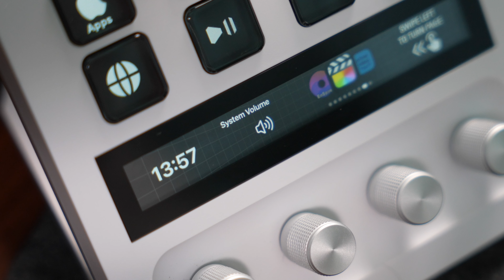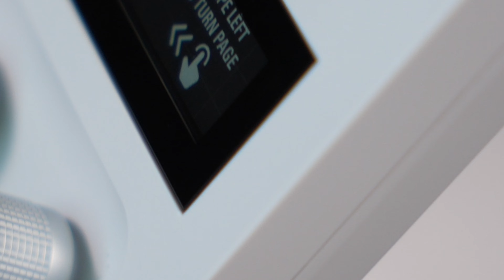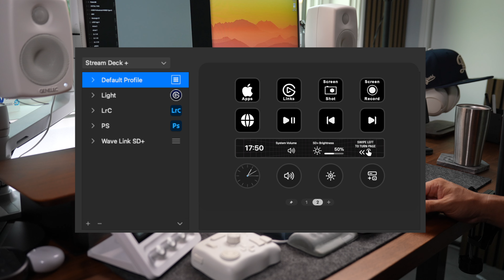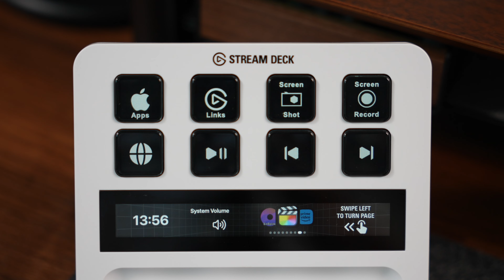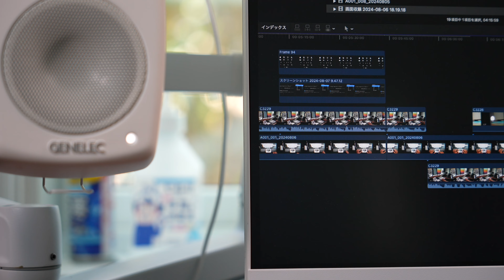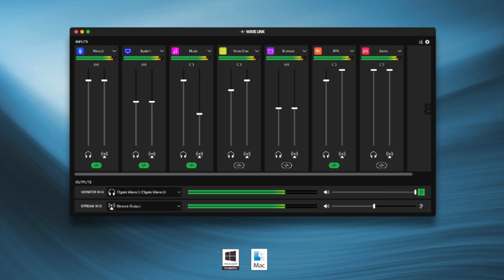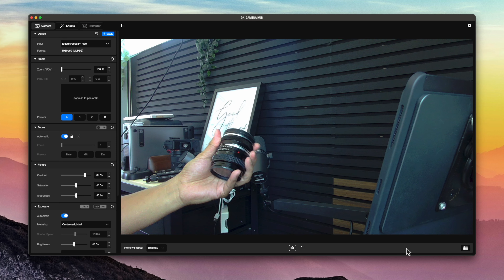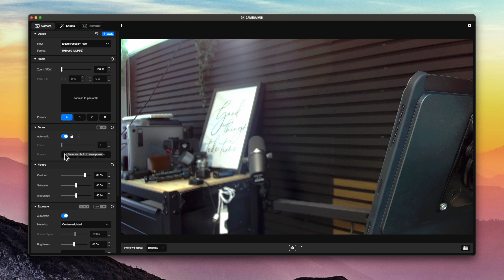【デスク環境】STREAMDECK 左手デバイスをセンターに置いたら革命が起きた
⚫︎Elgato Stream Deck Neo
⚫︎Elgato Stream Deck +
⚫︎Elgato Key Light Neo

00:00 オープニング
00:25 STREAM DECKの配置について
03:29 ２台のSTREAM DECKの使い方
05:21 何がそんなに便利なのか
07:49 ソフトウェアでの設定方法
10:49 elgato製品の親和性の高さについて
13:55 まとめ

使用しているデスクの詳細ーーーーーーーーーーーーーーーーーーーーーーーーーーー

⚫︎amesobaデスクシェルフ
⚫︎amesoba デスクシェルフ ウォールナット (アクセサリー4点セット)

■ FLEXISPOT スタンディングデスク 電動式昇降デスク 5年保証 E7
■ KARLBY カールビー
ワークトップ, ウォールナット/突き板, 186x65x3.8 cm
■エルゴトロン LX デスク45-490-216
■ 配線整理アイテム
山崎実業(Yamazaki) テーブル下 収納ラック ブラック 約W44XD25XH7.2cm
■Growspica Elite

コピーしてカートで入力して下さい
※購入金額5万円以上の場合のみ使用可能
CW5SK1T4DT

デスク制作に必要な工具とボルトーーーーーーーーーーーーーーーーーーーーーーーー

■ マキタ ( Makita ) 充電式インパクトドライバ M695DS
■ スターエム 7M-080 インパクトビット ミドル 8mm
※動画ではロングの金額が記載されています
■ Murakoshi ムラコシ オニメD 【M5×13】 ≪5個1パック≫

入力デバイスーーーーーーーーーーーーーーーーーーーーーーーーーーーーーーーーー

■ HHKB Professional HYBRID Type-S 無刻印／白（英語配列）
■ Lofree Flow
■ Magic Trackpad
◻️MX ERGO MXTB1s
■ Tourbox Elite

付属して使用しているアイテム

■ エレコム リストレスト 疲労低減 " COMFY " ショート グレー MOH-013GY
■ デスクマット フェルト 羊毛 保温性 冬 吸湿性 夏 快適 大判 厚手 グレー ホワイト マウスパッド 5mm 厚 静音 オフィス 330x830 (グレー)

マイク関連ーーーーーーーーーーーーーーーーーーーーーーーーーーーーーーーーーー

■ SHURE SM7B
■ TRITON AUDIO トリトンオーディオ 欧米大ヒット マイク アンプ マイクプリアンプ 正規品
※安いのがファンタムガードです
■ EVO４　オーディオインターフェース

モニター　ーーーーーーーーーーーーーーーーーーーーーーーーーーーーーーーーーー
■アイケアモニター GW2790QT (27インチ）
■ EHOMEWEI モバイルモニター 15.6インチ 有機EL 4K
■ BenQ ScreenBar Halo
■ BenQ LaptopBar　amazon

スピーカー　ーーーーーーーーーーーーーーーーーーーーーーーーーーーーーーーーー
■ジェネレック/G One ホワイト (ペア) Home Audio Systems
■ LiuTian モノラルフォン×2-RCAピン×2 オーディオケーブル RCAケーブル 変換ケーブル 2 x RCAオス-2 x 6.35mmモノオス-2x 6.35mmモノラルオスナイロンブレード。 (0.5m)

USBドッキングステーションーーーーーーーーーーーーーーーーーーーーーーーーーー
■BenQ beCreatus DP1310 13-in-1 ハイブリッドドッキングステーション

照明ーーーーーーーーーーーーーーーーーーーーーーーーーーーーーーーーーーーー
■ COLBOR CL60
■ SmallRig ソフトボックス Φ55cm
■Hemmotop スーパークランプ カメラクランプ 1/4インチネジ 5/8インチコネクタ付き
■COLBOR W100
■COLBOR CP30 30cm

充電ステーションーーーーーーーーーーーーーーーーーーーーーーーーーーーーーーー
◼︎ M01 4-in-1 Folding MagSafe Charging Station
Amazon

皆様への追加負担は一切ございませんので
上記リンクより購入頂けると、とても嬉しいです。

使用機材　 @idnosusume
カメラ　α7SⅢ
レンズ　SIGMA28-70DGDN Contemporary
PC　M2 PRO Mac mini